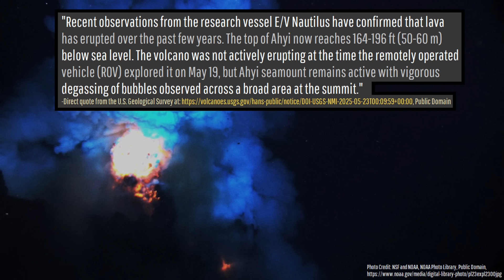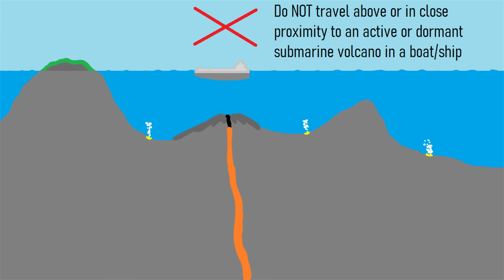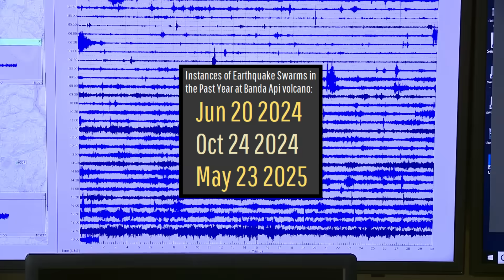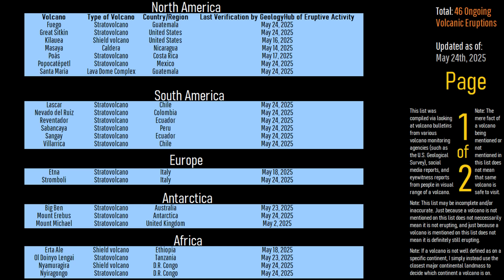This Week in Volcano News; U.S. Volcano Grows 95 Feet, Ambae Uplift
This week, it was determined that a United States volcano has recently grown by 95 feet. As a result, it is now much closer to forming a brand new landmass. Meanwhile, in Vanuatu, the Ambae volcano continued to experience what appears to be a level of uplift near its summit. And, in Indonesia, the Banda Api volcano experienced its strongest earthquake swarm in 37 years. This video will discuss all of these news stories and list the 46 volcanoes which are actively erupting around the planet.

Note: This thumbnail image showcases the erupting Santa Maria volcano (specifically its Santiaguito lava dome).

Note #2: Please do not attempt to get as close to the Ambae volcano as shown in ExtremePursuit's video. He is a trained professional with many years of experience near volcanoes. Also, do not go within Ambae's 2 kilometer exclusion zone around its most recent vents within and near Lake Vui.

Note #3: I have been unable to conclusively verify that uplift or recent underground magma movement has occurred at Ambae. However, in my opinion, it appears that there is indeed recent uplift occurring at its summit cone bordered to the west and east by portions of Lake Vui.

0:00 Erta Ale Erupts
0:36 This Week's Top Stories
1:01 Volcano Grows 95 Ft
3:53 Ambae Uplift
4:28 Banda Api Earthquakes
5:03 List of Erupting Volcanoes